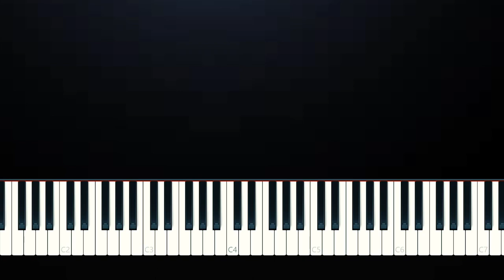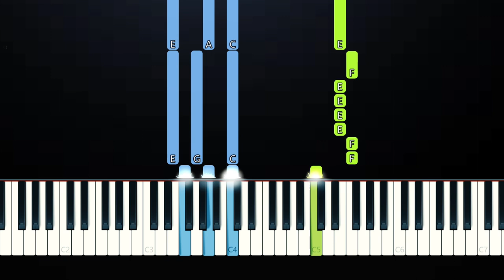jxdn - Pray (Piano Tutorial)